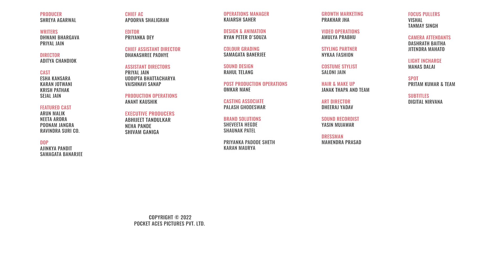Wedding Romance: Falling In Love At Your BFF's Wedding | Part 2 ft. @FilterCopy | Nykaa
This wedding season we wanted to do something special for our Nykaa Fam!
We hope you guys enjoy this love story between Pallavi (Esha Kansara) and Arnav (Karan Jotwani) that began during Samaira's (@sejalkumarofficial ) preparations for her wedding day! This two part wedding series with @FilterCopy is brought to you specially for this wedding season, give it all your love in the comments section below.

Were you also shipping Pallavi and Arnav in Part 1?

Shop the looks below:
Samaira
Look 1:

Pallavi:
Look 1:

Look 3:
Women Pink Solid Kurta with Pants and Floral Print Kota Doriya Dupatta

Look 4:
Pink Sequins Saree in Shimmer 3D Petals Cut Dana Floral Buttis with Unstitched Blouse

Arnav:
Look 1:

Krish:
Look 1: